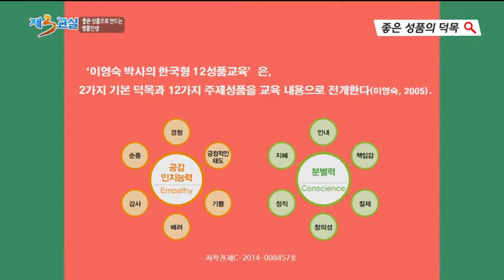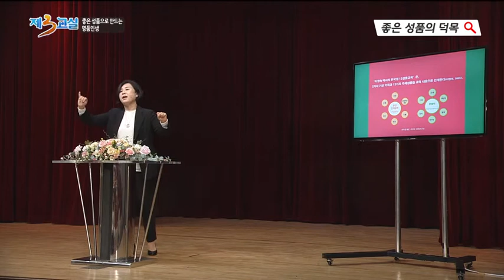좋은 성품으로 만드는 명품인생(이영숙대표) 04